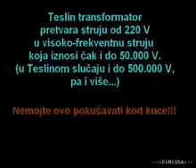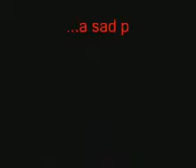teslin transormator_BOKI SNAKE_ (by SiNiShA)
High voltage dangerous!!!
Teslin transformator je veliki projekat i malo ljudi se usudi da ga napravi.
Visoki napon moze biti opasan po zivot!!!